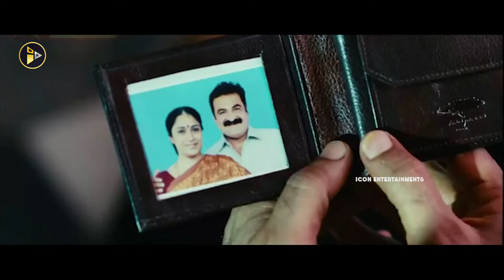Vijay Thalapathy Changes His Friends Life With Emotional Motivation Speech Ultimate Emotional Scene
Vijay Thalapathy Changes His Friends Life With Emotional Motivation Speech Ultimate Emotional Scene, Jiiva, Ileana, Srikanth, Sathyaraj, S J Suryah, Shankar, Icon Entertainments

Enjoy Watching Our Various Genres Like Latest Videos, Funny Video Scenes, Action Scenes, Movie Scenes, New Hd Movies, Full Length Movies, Ultimate Comedy Scenes.